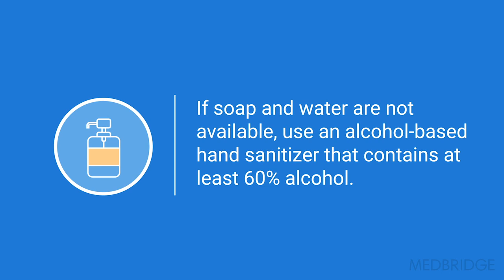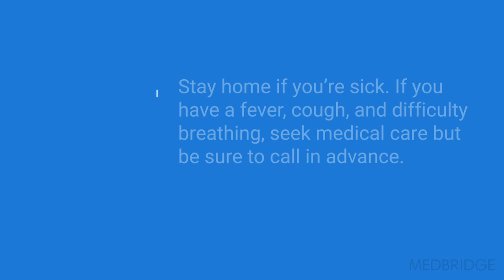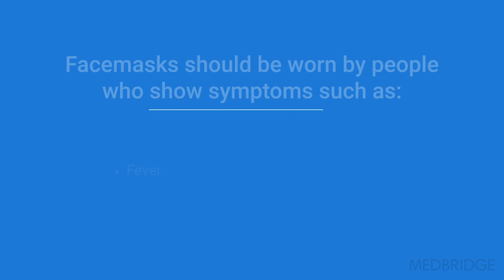How to Protect Yourself Against Coronavirus (COVID-19) | MedBridge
4/3/2020 Update: The CDC has updated their face mask guidelines in light of new evidence about how COVID-19 spreads. The CDC now recommends that people wear cloth face coverings when out in public. Cloth face coverings can be made at home from household materials. Surgical masks and N95 respirators are in short supply and should be reserved for healthcare workers and first responders.